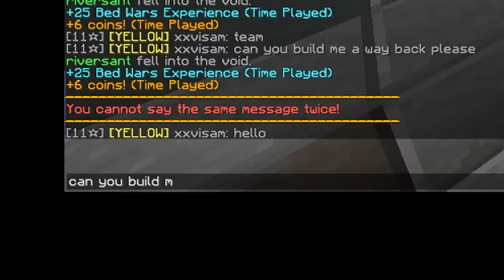POV : You're on a Minecraft Date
Jesus says to love one another, so please treat each other with kindness :) That would mean a lot to me :) Thank you.

-SV